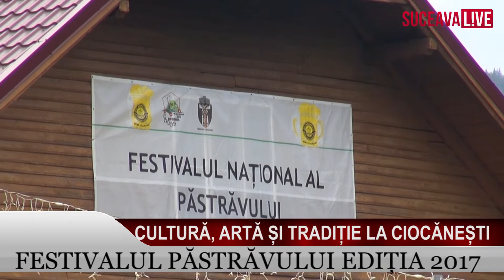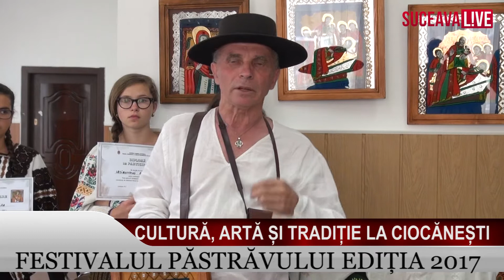Cultura, arta si traditie la Ciocanesti. Festivalul Pastravului ediția a XIV-a - 2017